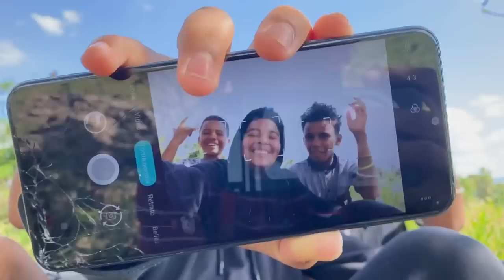EL BARCO *la pelicula * Marquilio y sus ocurrencias ⛵️😂